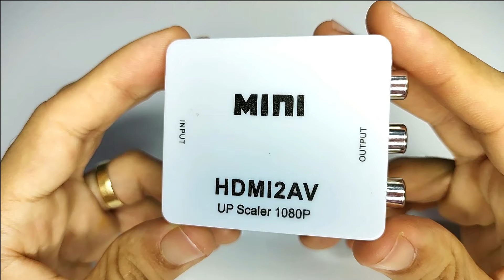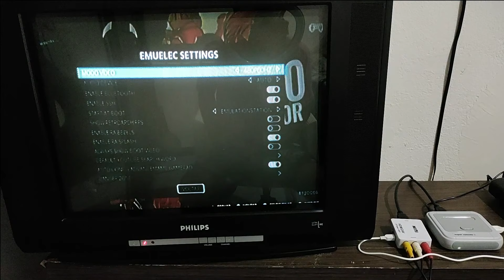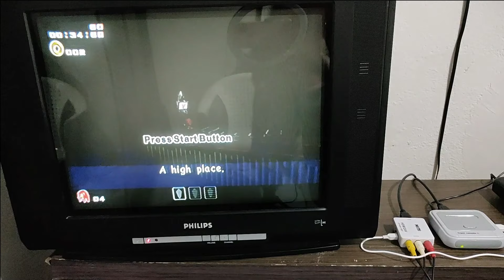Como Ligar o Super Console X Com o Conversor HDMI na TV de Tubo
Neste vídeo eu mostro como eu consegui ligar o Super Console X na Tv de tubo CRT com um conversor. Também usarei esse adaptador para ligar outros consoles que possuo que só tem saída de vídeo HDMI nesse tipo de TV mais antiga.

✅Links para compra do console:
✅Mesma loja onde comprei:
✅Links de outras lojas:
✅Link no site da Banggood:

✅Conversor HDMI para Vídeo Composto:
✅Conversor HDMI para RF para usar em Tvs antigas que só tem essa conexão. Esse eu ainda não testei, mas estou deixando o link aqui caso interesse alguém: